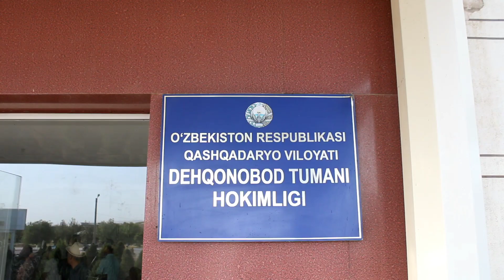Video: Dehqonobod tumani hokimi va mas’ullarning fuqarolar uchun navbatdagi qabuli bo‘lib o‘tmoqda